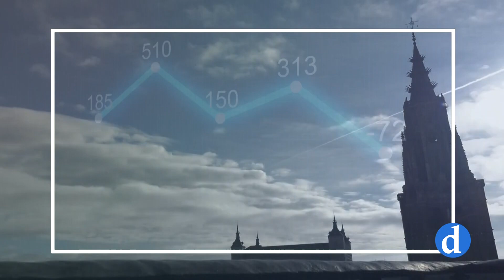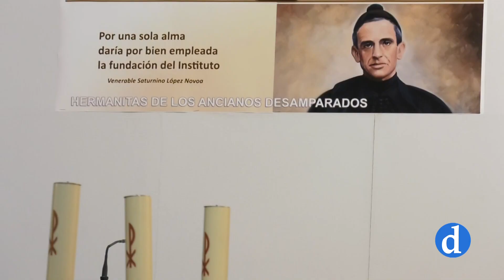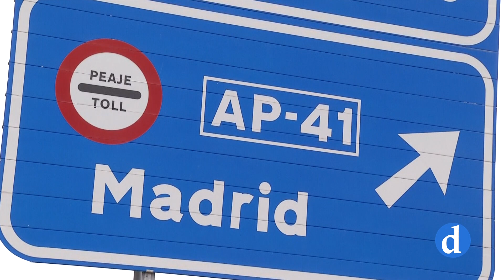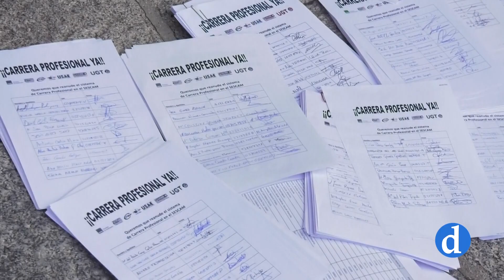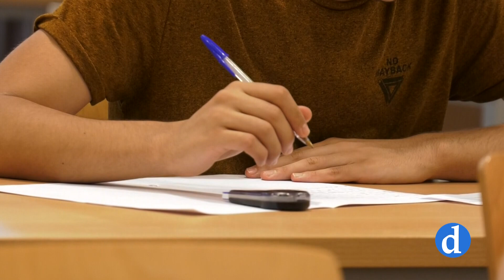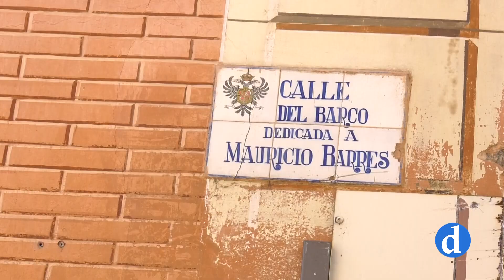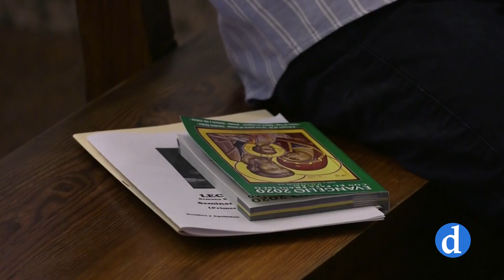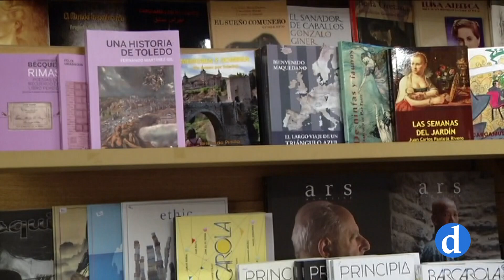NOTICIAS Viernes 27 de enero 2023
Informativo de Canal Diocesano que presenta y dirige María Carrobles. Destacamos lo más importante de la actualidad local, provincial y regional que ha ocurrido hoy 27 de enero.